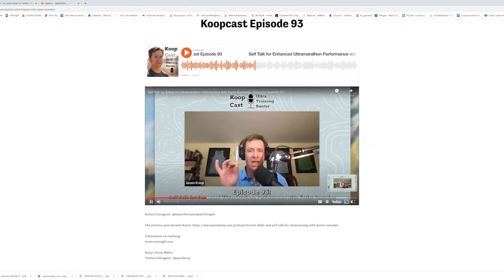Ask Koop Anything-Toughness Training and Separating your Calories from Hydration|Koopcast Episode 94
In this podcast, Coach Koop takes on listener questions. The first question was about training for adversity and toughness. How often should you do this and what does it look like?

The second question is should you consume your calories and hydration in the same drink.